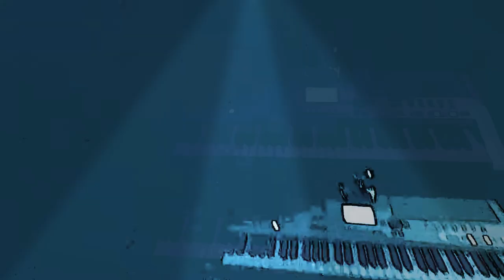Cabaret Nocturne - Evil Laugh - Wrong Tragedy (Tokyo Razorblade video edit)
Wrong Tragedy!